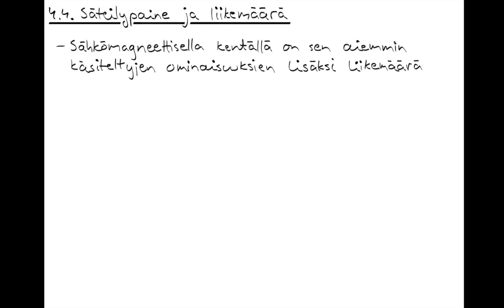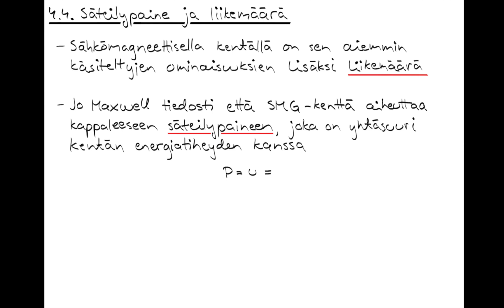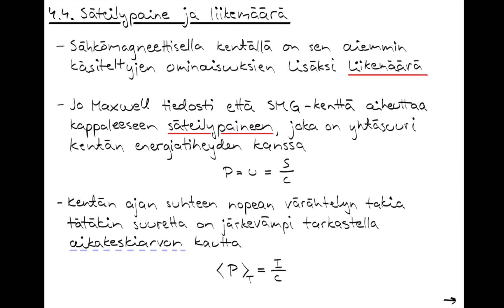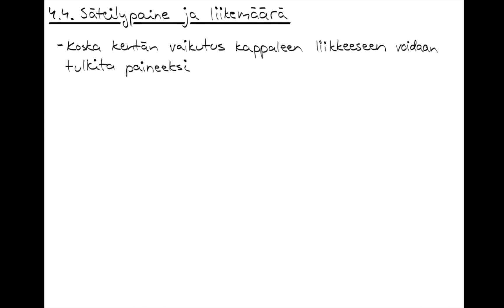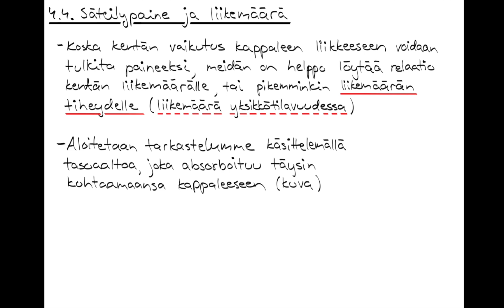Optiikka 4 4 Säteilypaine ja liikemäärä